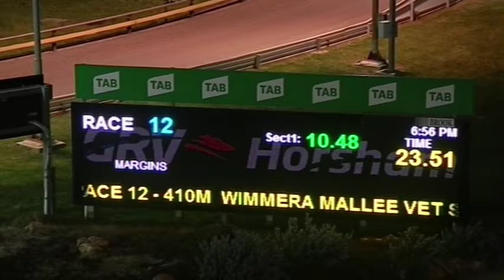HOR TUE 01 SEP 20 R12